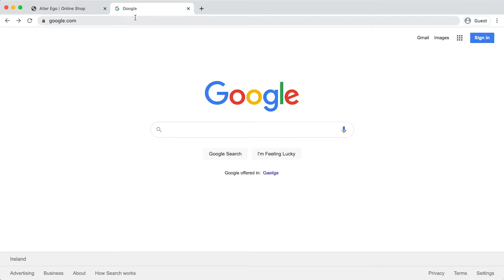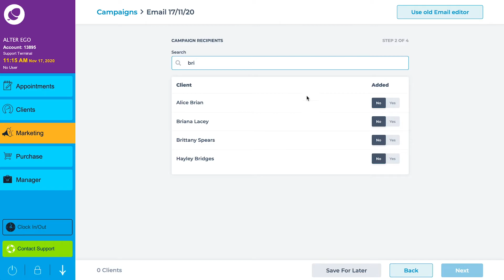Request Payment Via An Online Gift Voucher & Pay Through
You can modify the end of your online Gift Voucher link to include the Video Consultation amount and send it to a client ahead of their service.

When you pay the appointment through, you can select the Gift Voucher payment type.